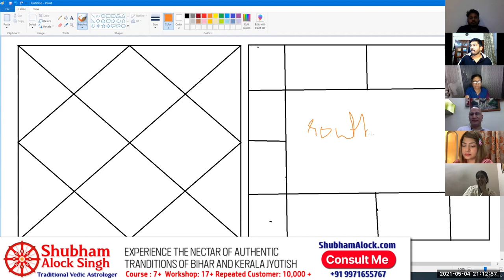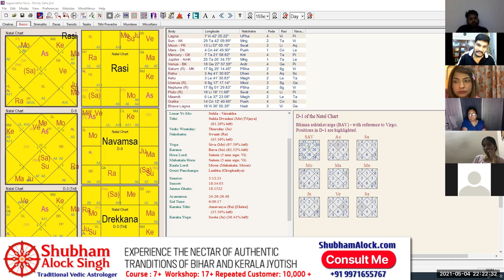Bhava Significations in Vedic Astrology| Understand Houses in Vedic Astrology| Rare Significations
Shubham Alock Singh, in this video, discusses the significations of Bhava's in Vedic Astrology, what each house represents in an astrological chart and the advanced implications of house significations along with how to understand the Bhava significations in a wider perspective, also discussed how to understand and use those significations of houses which people think as outdated or old.

A video must for everyone who wants to learn astrology in-depth.